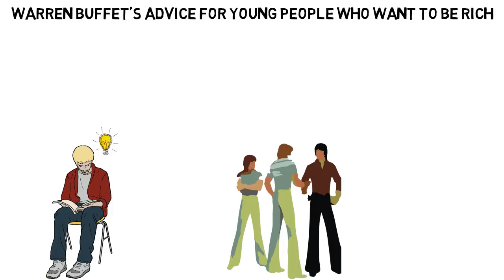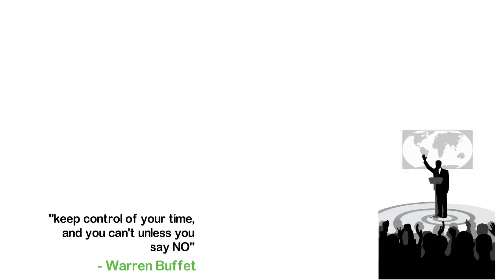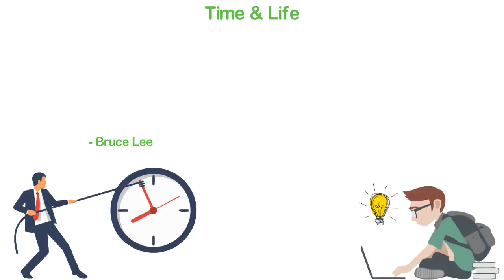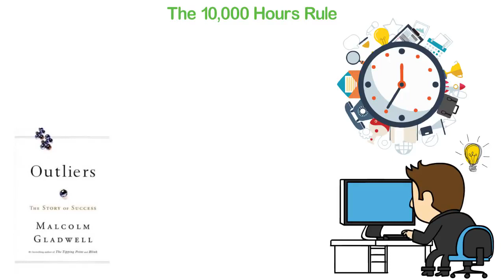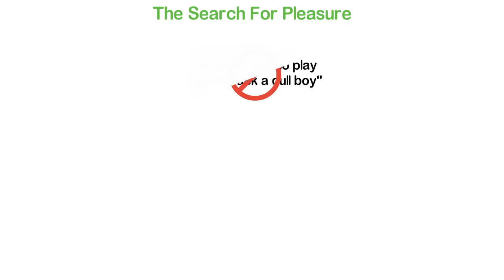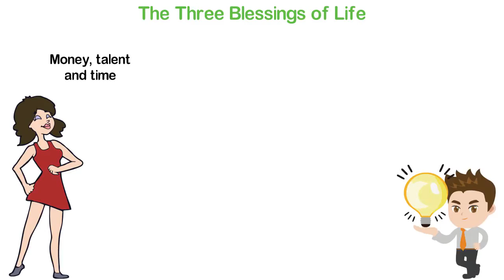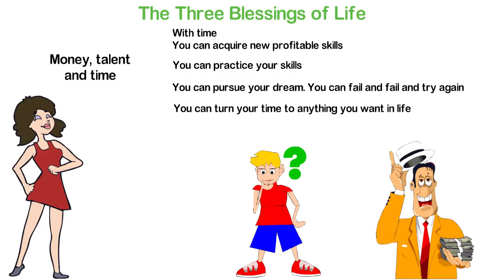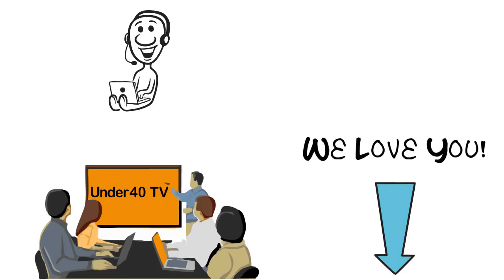Warren Buffet's Advice for Young People Who Want to Be Rich نصيحة وارن بوفيت للشباب الذي يريد الثراء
Success Secrets TV منقول من